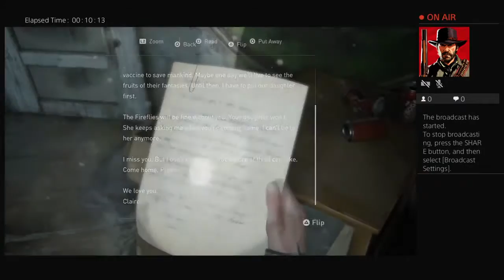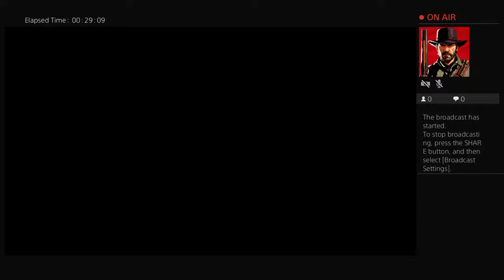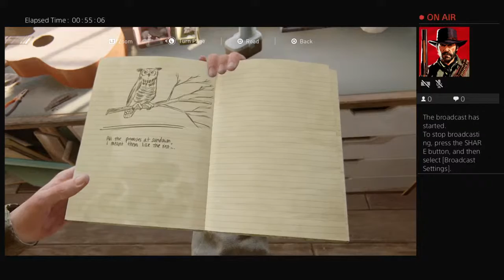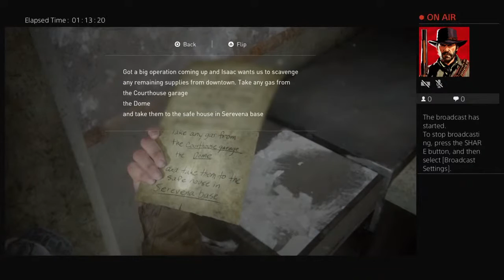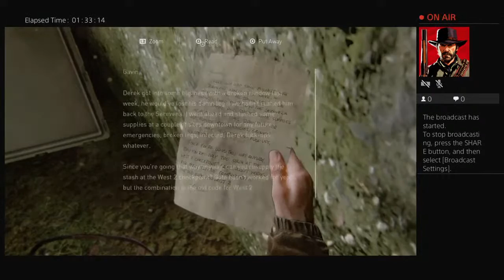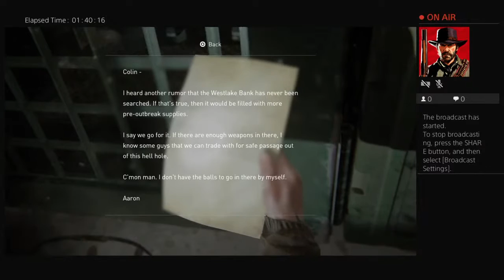The Last of Us Part II: Continued